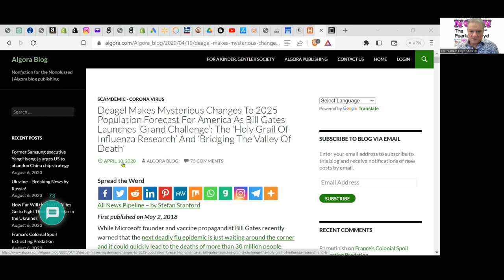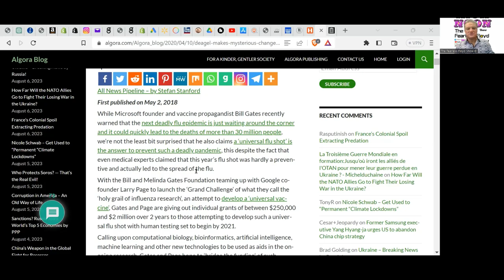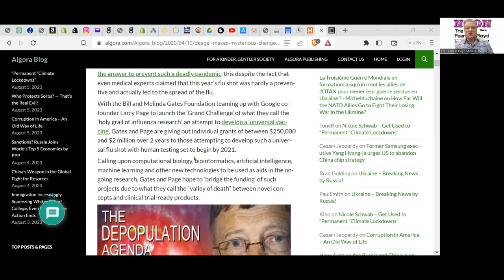The Deagel Report 08-08-23 - U.S.A. Population from 327 million to 100 million by 2025 (YT Violator)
Take a ride into . . . The Deagel Report and the U.S.A. depopulation from 327 million to 100 million by 2025.

Ann LeFlore’s New 569-Page Trusts eBook: TheFearlessFloydShow.com/store
$249.00

2nd Edition Softcover Books: Volumes 1 & 2 - $259
Enroll in a Private Online Telegram Group with all Class Videos & Materials for 24/7/365 All Access anytime – create your Trust at your own pace.

TRUSTS 101 – Basic fundamental establishment and operation of your Trust. $179
TRUSTS 201 – Deeds to Transfer Assets. $129
TRUSTS 301 – Mortgages & Foreclosure Remedies. $139
TRUSTS 401 – Irrevocable Trust establishment and operations. $149
TRUSTS 501 – 98 EIN Foreign Trust Class $98
VCR – Vouchers, Coupons & Remittances (Bills): How to turn a “Monthly Bill” into a financial instrument to settle the Debt. (FREE when you enroll in all the above Classes) $119

BULK DISCOUNT: All Trust (101-401) & VCR Classes & Materials for $599 All Access 24/7/365.
TheFearlessFloydShow.com/store

Trust Class with Ann LeFlore, in TRUST & VCR Classes, templates and instruments; Private Telegram Group: The Fearless Floyd Show Trust Class; and The Fearless Floyd Show You Tube “Private” Class Videos of all Classes before you. Once again, Fearless leads the way in showing you the facts of reality.

THE CAVEATS:
         Fearless Floyd

EPISODE-361

Fearless Floyd ©